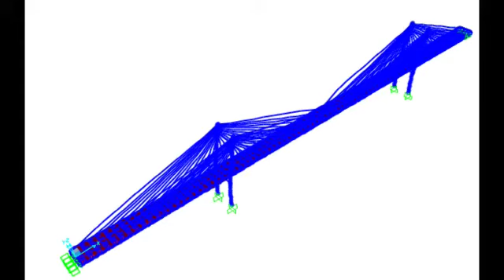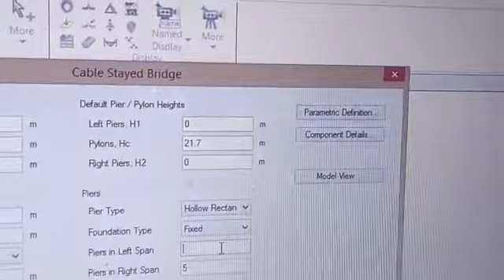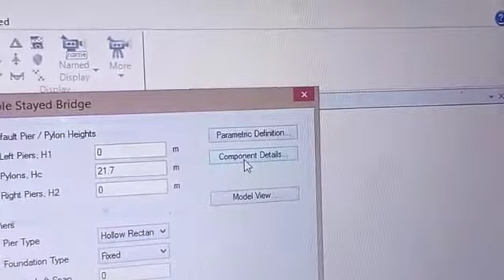defining dimensions of cable stayed bridge in csi bridge software 🎉